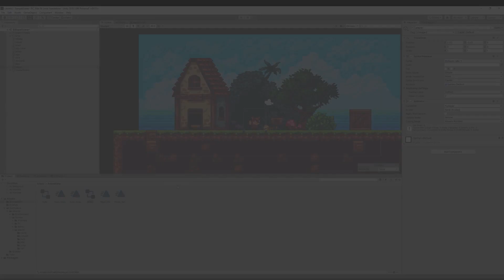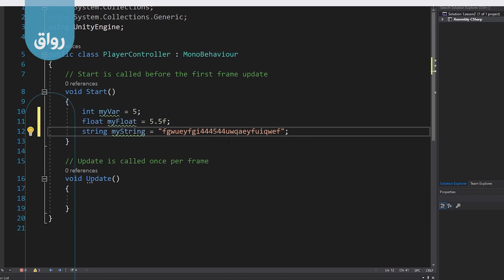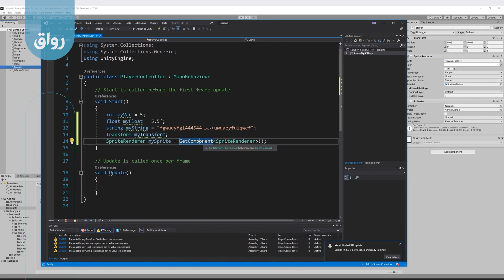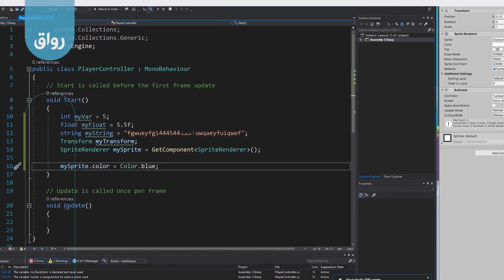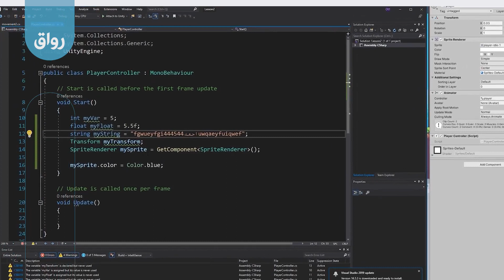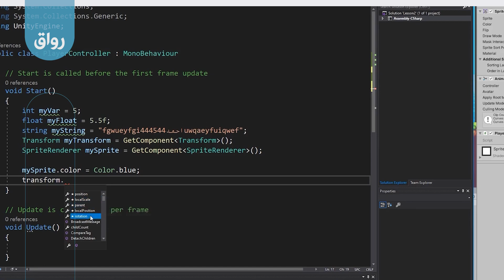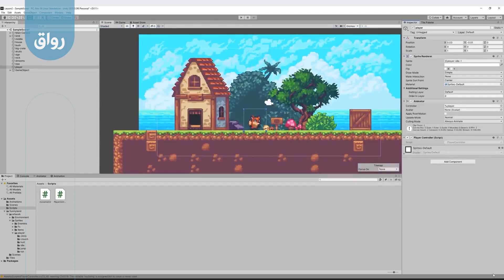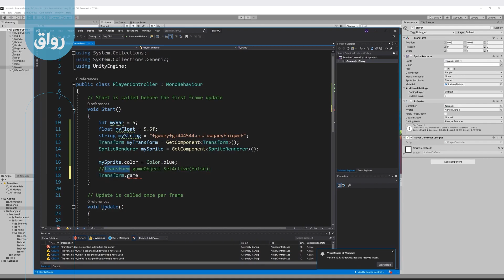رواق: تعلم تطوير الألعاب من الصفر بواسطة Unity - 3 - 3